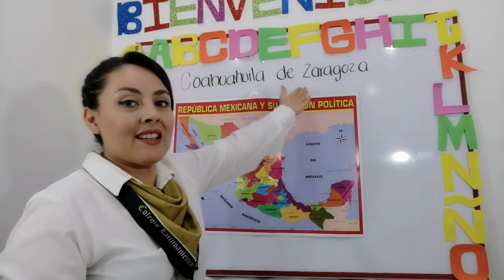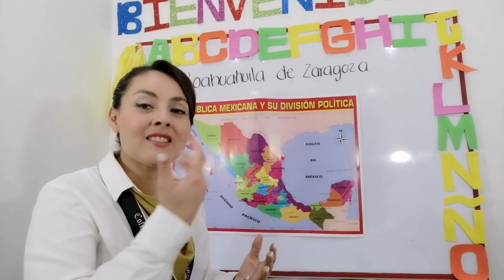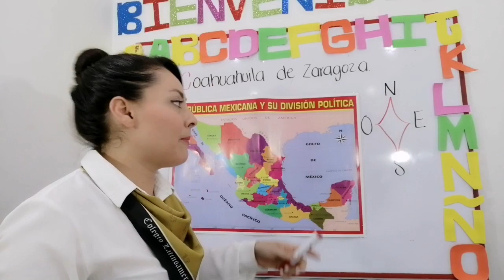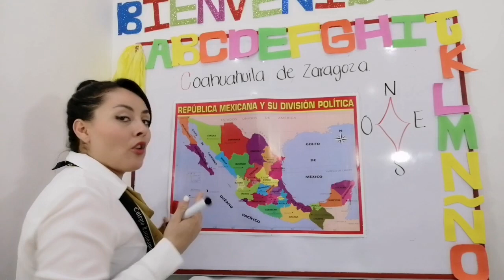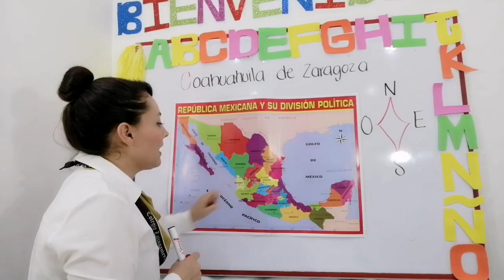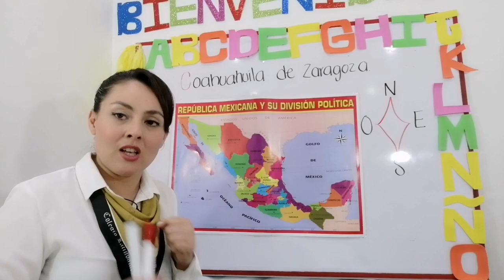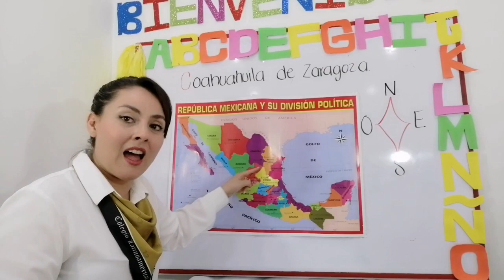La entidad y su ubicación geografíca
La entidad